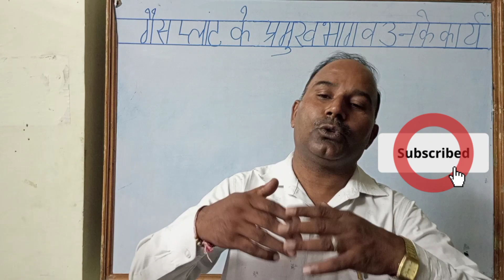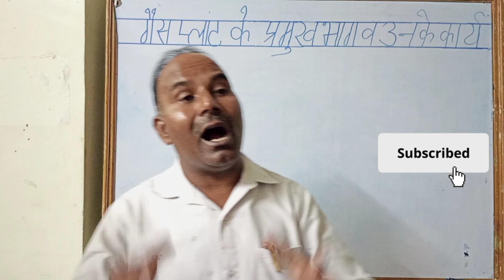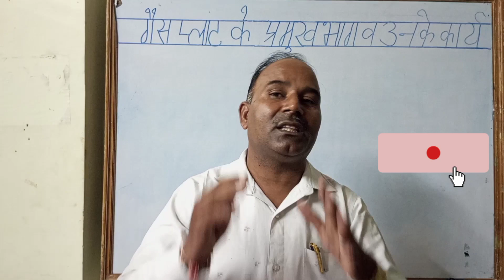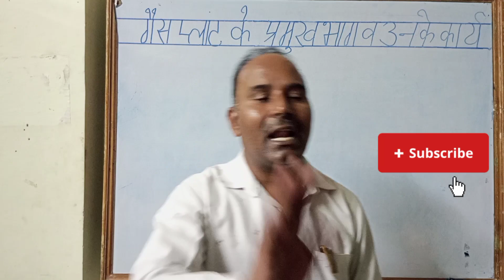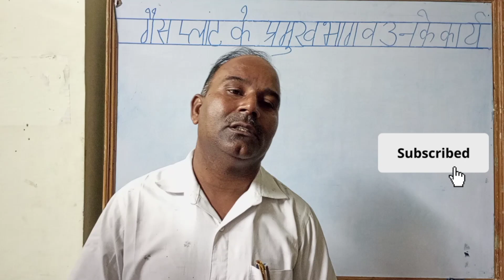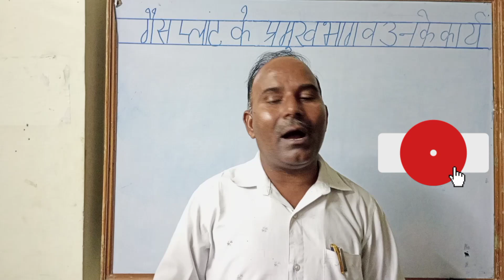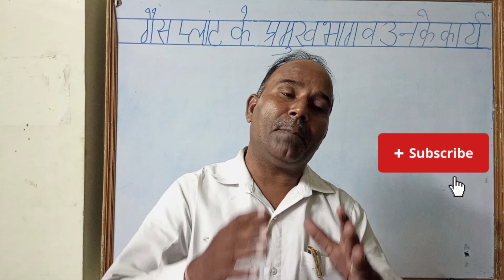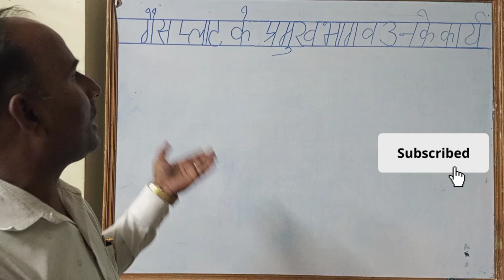Gas plants and working